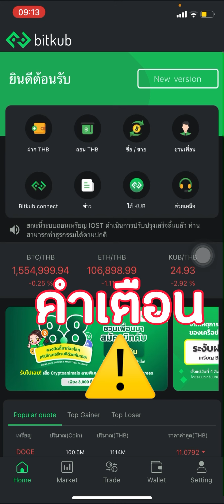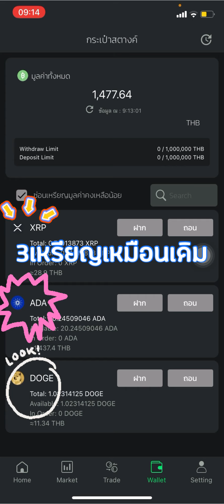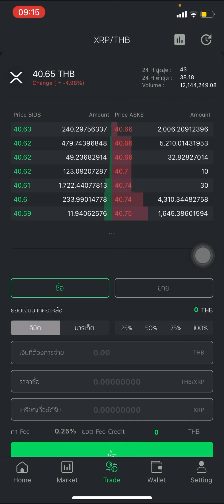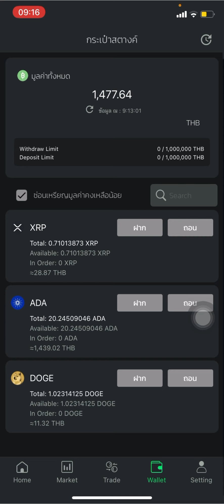อัพเดทพอร์ตคริปโตประจำวันที่ 17 สิงหาคม 2564 [อัพเดทมูลค่ารวมของพอร์ต] ADA ยังยิ้มได้ ☺️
อัพเดทมูลค่ารวมของพอร์ต 17 สิงหาคม 2564 🌻🚧🥺
ยังยิ้มได้

* คลิปนี้ไม่ได้จัดทำขึ้นเพื่อเเนะนำในการลงทุนในคริปโตเเต่อย่างใด ⛔️